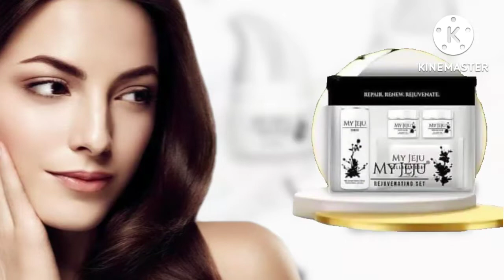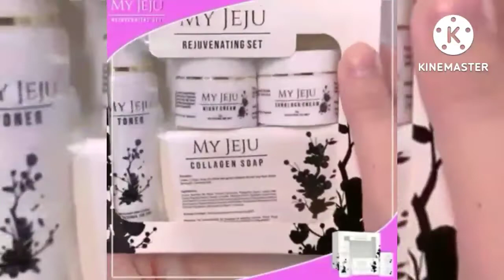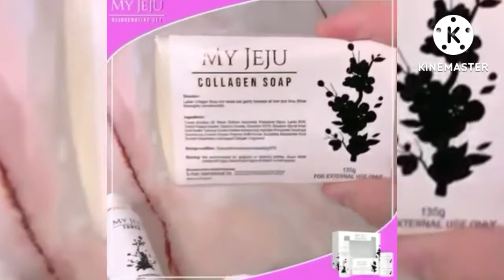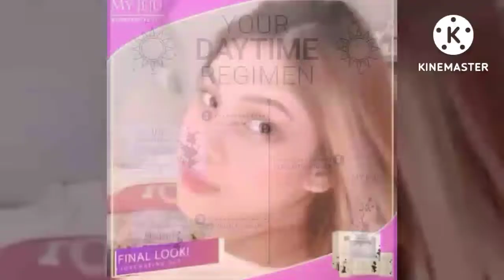Gfoxx My Jeju Rejuvenating Set Product Review | Mother Beebiz Vlog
My Jeju Rejuvenating Set

Let’s get real! Instead of learning the best tricks to blend your makeup like a pro to get flawless skin, why not remove your dark patches naturally? The road to an even skin tone starts with the right skincare.

Get that perfect glowing skin and fresh complexion with 𝗠𝗬 𝗝𝗘𝗝𝗨 𝗥𝗘𝗝𝗨𝗩𝗘𝗡𝗔𝗧𝗜𝗡𝗚 𝗦𝗘𝗧!

It removes dead, dry, and flaky skin cells that are scarred and tanned, thereby evening your skin tone. Plus, it has ingredients that are efficient at fading hyperpigmentation, age spots, and clearing up acne.

rejuvenating set
my jeju
gfoxx my jeju
gfoxx my jeju rejuvenating set
gfoxx my jeju review
gfoxx my jeju rejuvenating set review
my jeju review
my jeju benefits
my jeju testimonials
paano pumuti
how to whiten skin
skincare
gfoxx spirulina
gfoxx spirulina benefits
gfoxx spirulina ingredients
gfoxx spirulina ingredients and benefits
gfoxx spirulina for men
gfoxx spirulina for men and women
spirulina
spirulina benefits
spirulina for men
spirulina for women
spirulina for men and women
gfoxx slimcee
slimcee
omnifresh plus
omnifresh plus anti bacterial soap and cream
amfit coffee
amfit milktea
gfoxx amfit
algicleanz go+
algicleanz go plus
gfoxx international
gfoxx products
gfoxx product training